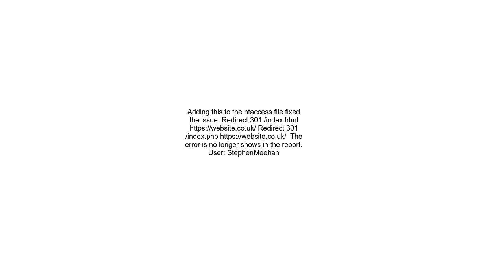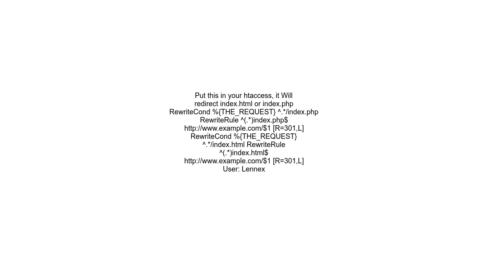Accessible Index Page Configured wrong How to fix